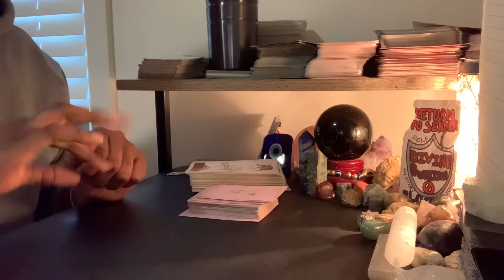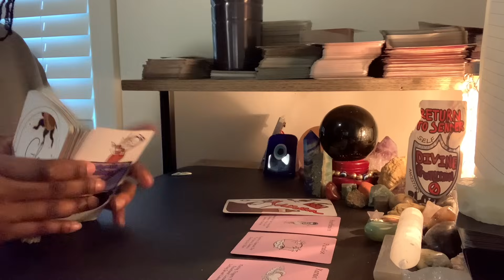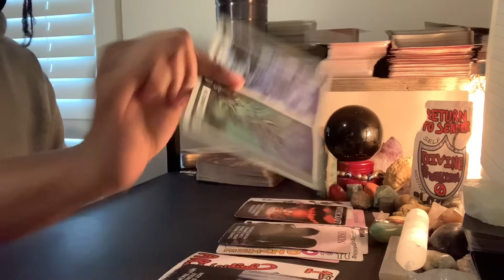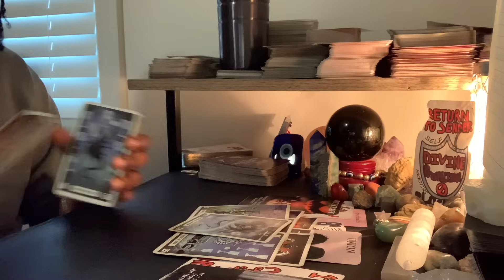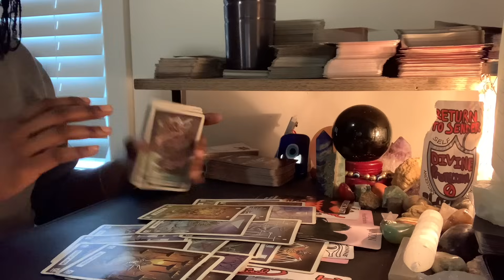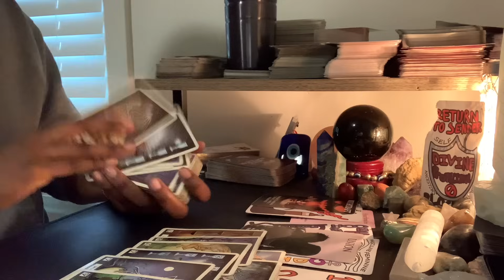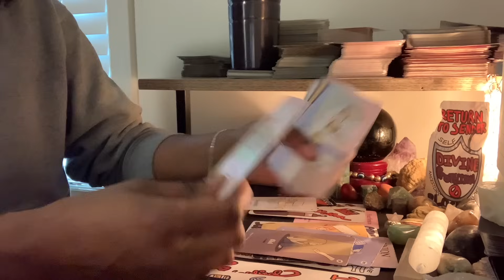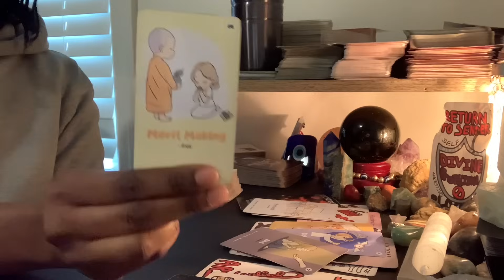Virgo♍️VERY SERIOUS LOVE OFFER🎊 Give Them A Chance! Every1 Watching Will Be Jealous Over This👀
Named; ThousandPetalTarot